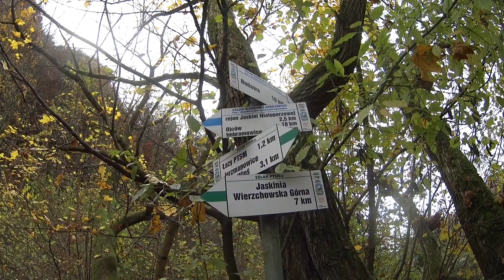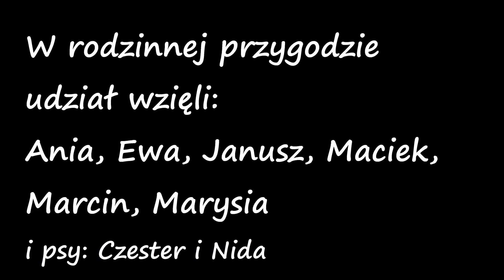💙 Szlak Warowni Jurajskich, odcinek DK94 - Rudawa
Etap IX wędrówki Szlakiem Warowni Jurajskich im. Andrzeja Stróżeckiego, ostatni odcinek DK94 - Rudawa, jak zwykle niebieskim szlakiem, już do końca/początku.